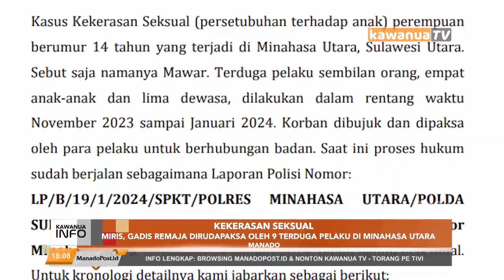Kasus Seorang Remaja Dirudapaksa Oleh 9 Terduga Pelaku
Saksikan Program Berita Kawanua TV :
- Kawanua Info, Senin-Sabtu pukul 18.00 WITA
- Kawanua Pagi, Senin-Sabtu pukul 06.30 WITA
Kini hadir di Kanal Terrestrial Digital DVB T2
Ikuti terus Kawanua TV dan dapatkan informasi penting lainnya.
"Kawanua TV _ Torang pe TV"